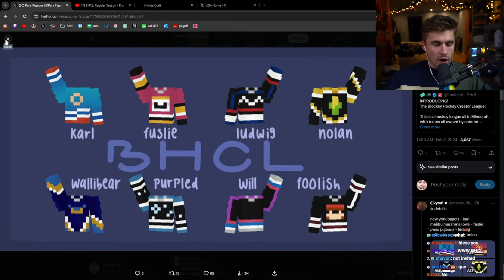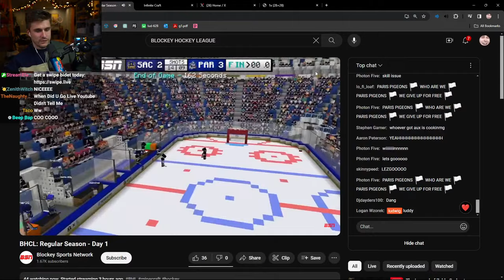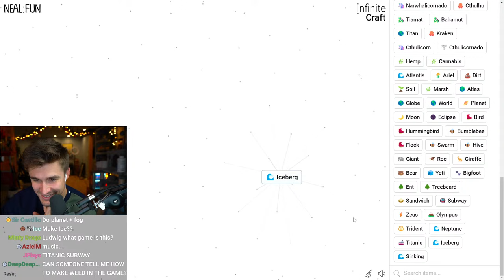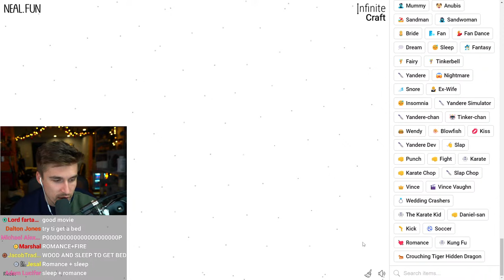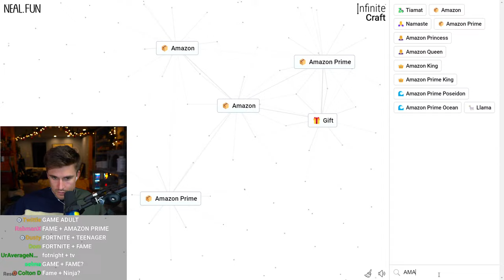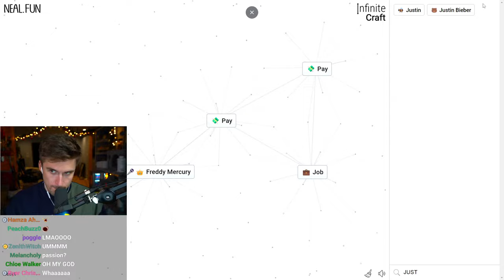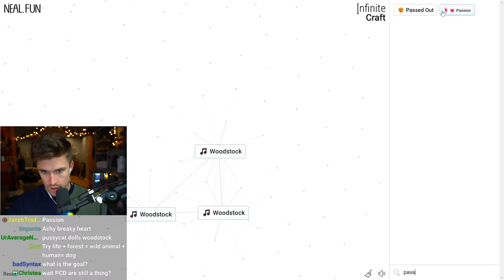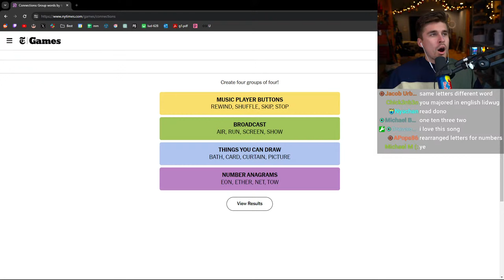🔴 HAHAHA IM GONNA GO CRAZY!!